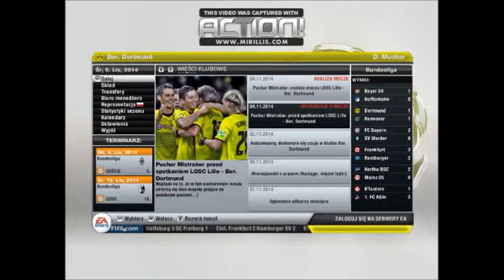Fifa 13 sezon.2 odc.15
Zapraszam was do oceniania mojego filmu oraz chciałbym was zaprosić do polubienia mojej strony Lovegames na facebook.pl jeśli klikniesz like dowiesz się kiedy będzie następny film